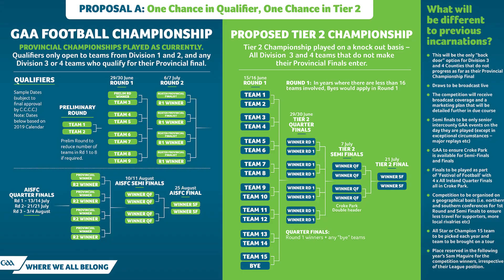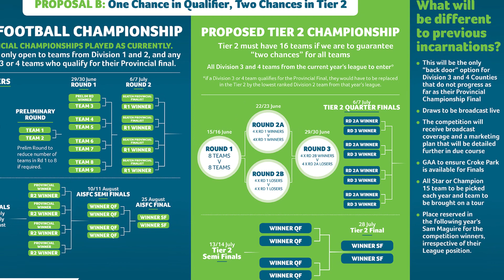GAA All-Ireland Senior Football Championship Tier 2 Proposals Explained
Uachtarán CLG John Horan and Ard Stiúrthóir Tom Ryan explain the All-Ireland Senior Football Championship Tier 2 proposals that will go to Special Congress in October 2019.